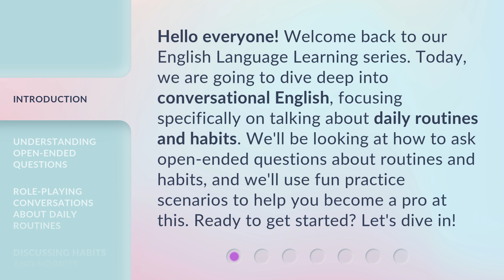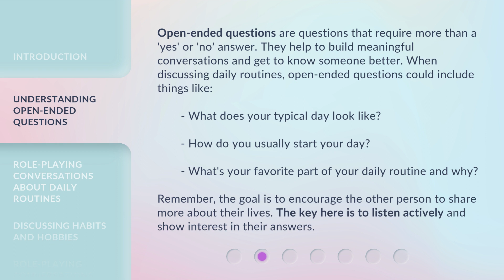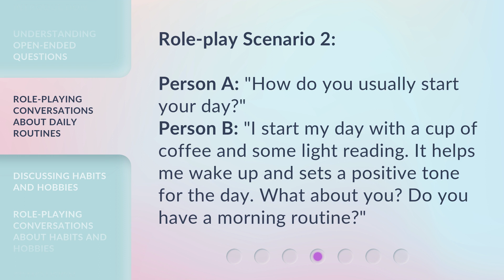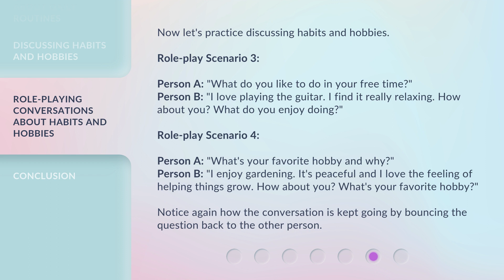Mastering Daily Routine Conversations in English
Mastering Daily Routine Conversations in English • Learn how to have engaging conversations about daily routines and habits in English. Discover the power of open-ended questions and practice role-playing scenarios to improve your conversational skills.

00:00 • Introduction - Mastering Daily Routine Conversations in English
00:36 • Understanding Open-Ended Questions
01:16 • Role-playing conversations about daily routines
02:18 • Discussing Habits and Hobbies
02:41 • Role-playing Conversations about Habits and Hobbies